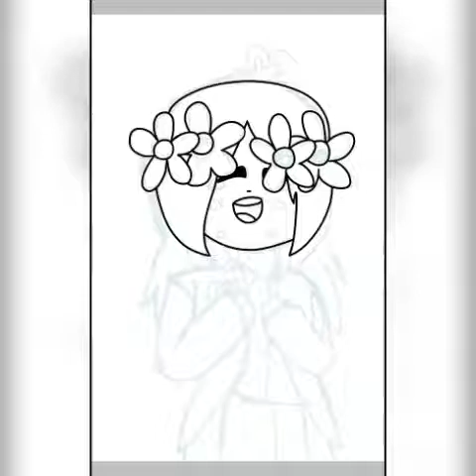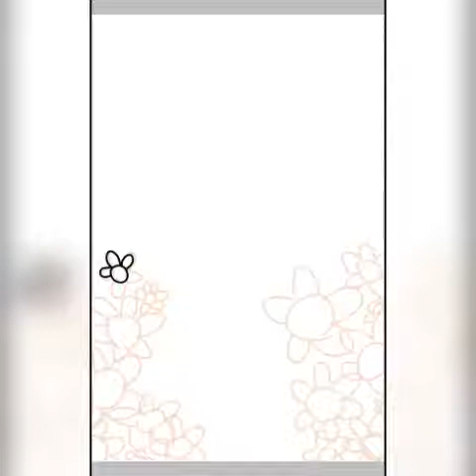Thank you for 15+ subscribers! (Also I can't draw flowers)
The song is called hopes and dreams